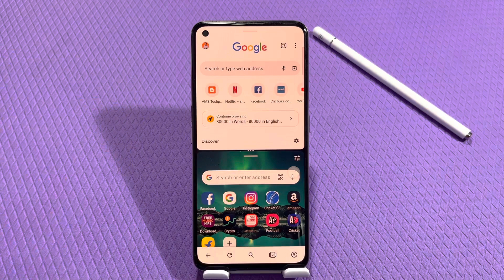How to enable split screen in Oppo A98 , Oppo A98 mein split screen Kaise on Karen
How to turn on split screen in Oppo A98 ,
Oppo A98 mein split screen Kaise on Karen,
Split screen in Oppo A98 ,
Oppo A98 split screen setting,
How to activate split screen in Oppo A98 ,
Oppo A98 mein dual, screen Kaise banaen,
Oppo A98, dual screen, setting,
Oppo A98 dual screen, Kaise create kare,
How to create dual screen in Oppo A98 ,
How to create ,multiple screen , Oppo A98 ,